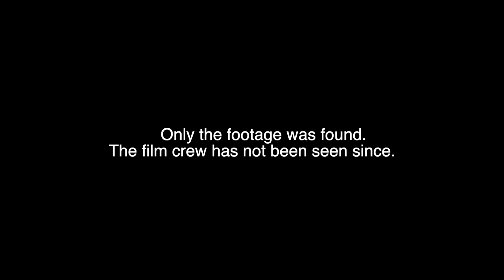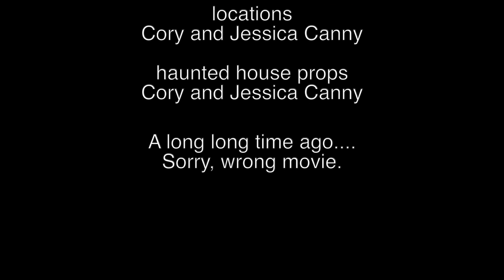Prescribed Films Visit a Haunted House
See the uncovered footage of a documentary that was being produced by Prescribed Films. The footage contains a haunt attraction the PF crew visits. Something went horribly wrong.